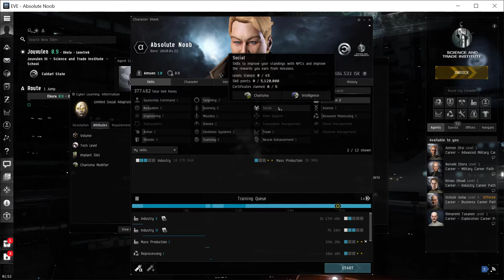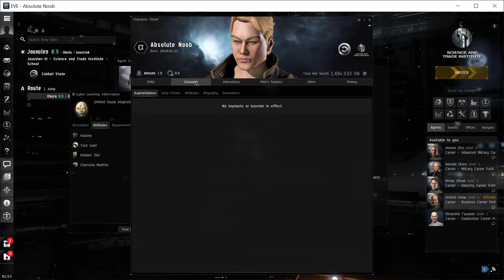EVE Career Agent - Business 8 of 10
Follow along as I complete the business career agent missions for EVE Online.